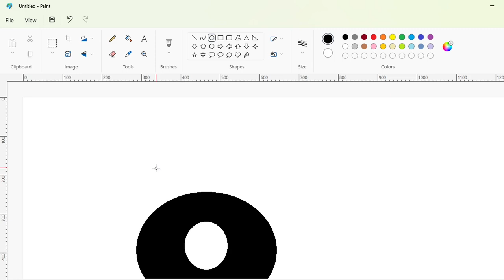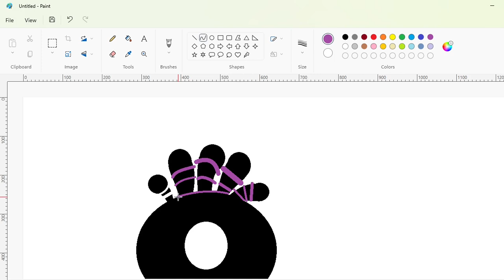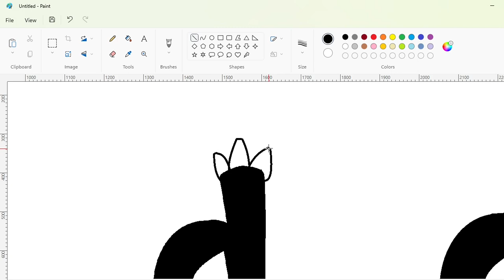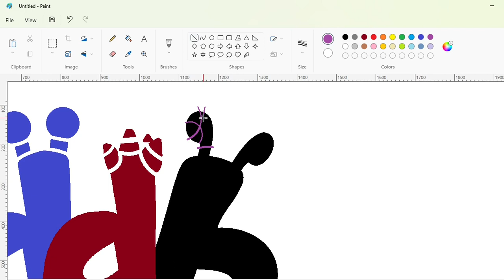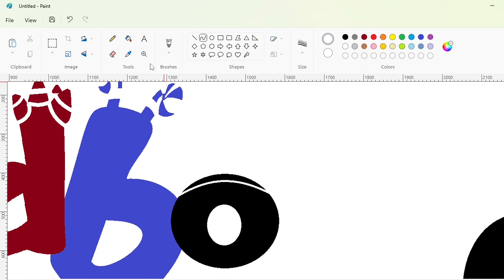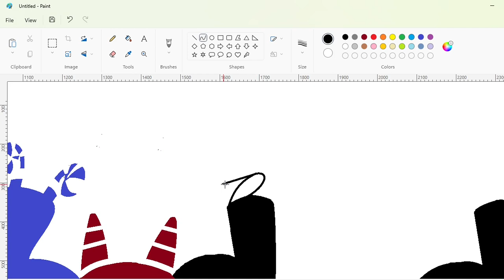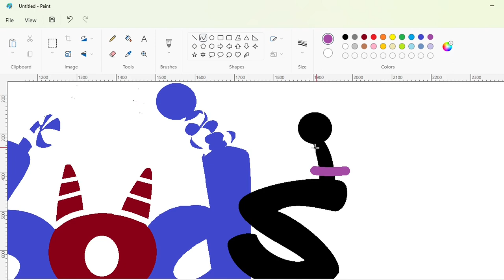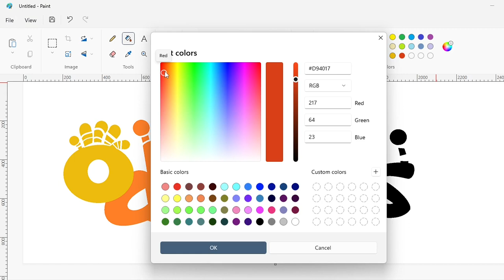How to draw the Oddbods logo using MS Paint | How to draw on your computer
In this video, I will show you how to draw the Oddbods logo on your computer using Microsoft Paint. Have Fun!